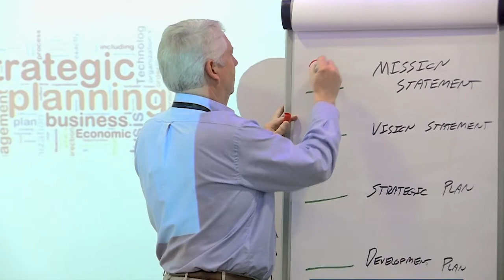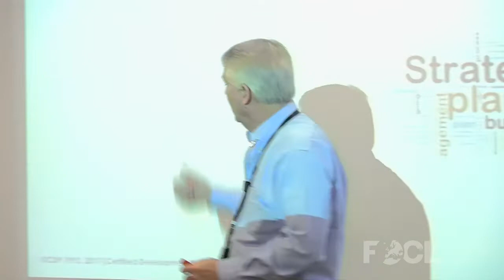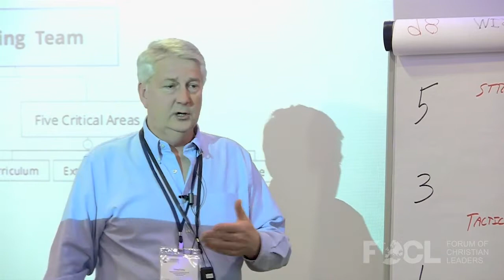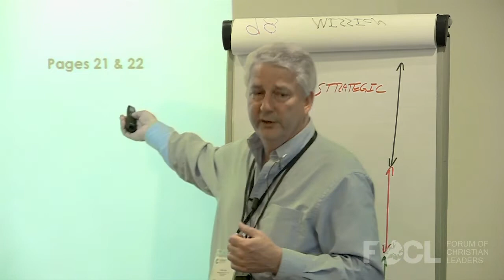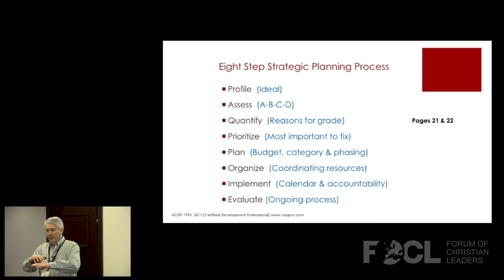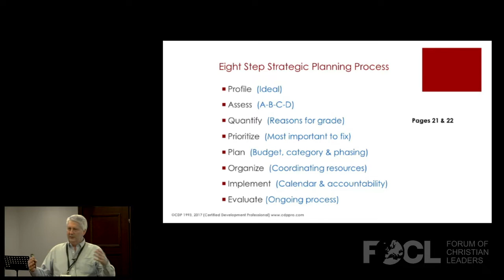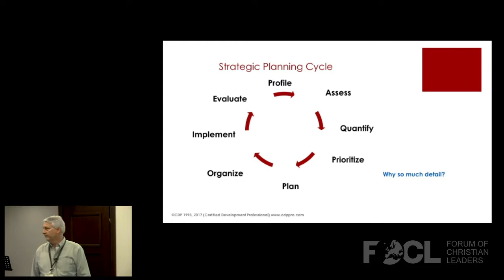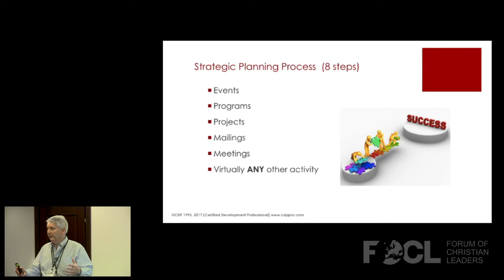Strategic Planning for Ministries - Greg Long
The organisational leader works to set the agenda of the organisation, inspire support for the agenda, and effectively direct others in achieving the vision. This session will discuss the following: three philosophical approaches to planning, reasons why plans typically fail, key areas planning needs to occur, and various planning models

FOCLID 9180